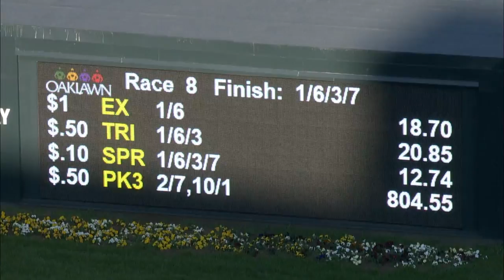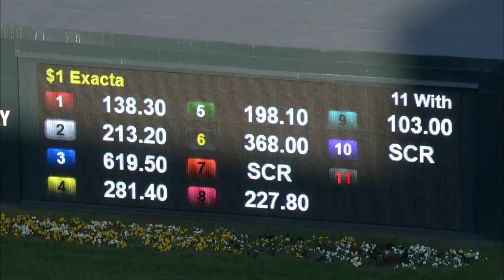OAKLAWN RACE REPLAY: 2017 $100,000 Nodouble Breeders' Featuring Racer!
Arkansas Resident? Watch and wager live with Oaklawn Anywhere